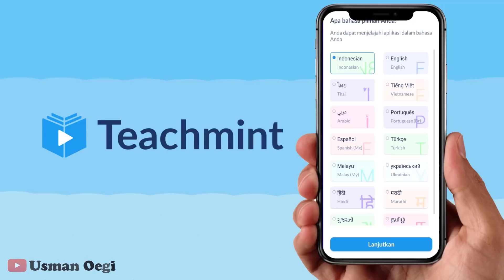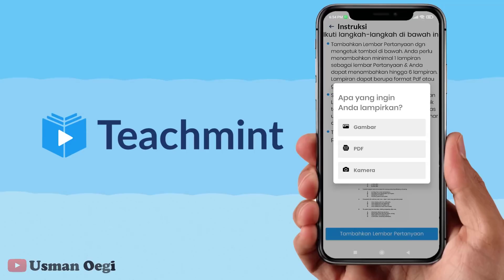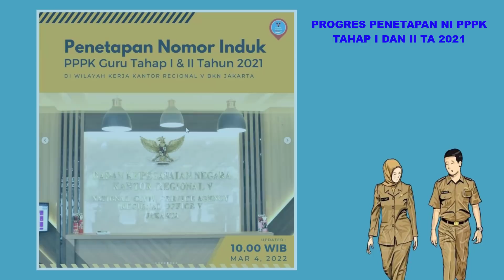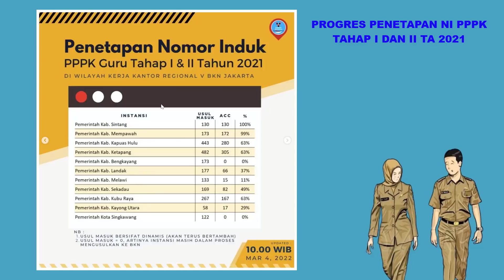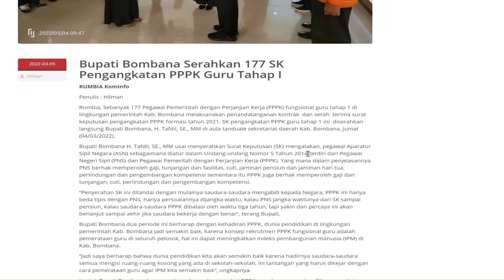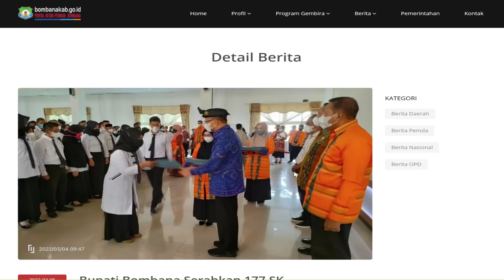🔴DATA TERBARU PROGRES 100% PENETAPAN NI PPPK TAHAP 1 & 2 DAN PENYERAHAN SK P3K GURU 2021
Berikut update terbaru progres penetapan ni pppk tahap 1 dan 2 dan penyerahan sk pengangkatan pppk guru 2021

Teachmint adalah platform pengajaran terbesar di India. Teachmint memungkinkan guru untuk membuat kelas online mereka dengan mudah. Aplikasi ini menawarkan fitur seperti live class, presensi otomatis, pembuatan tes dan fitur-fitur menarik lainnya semuanya tanpa biaya apapun alias gratis.